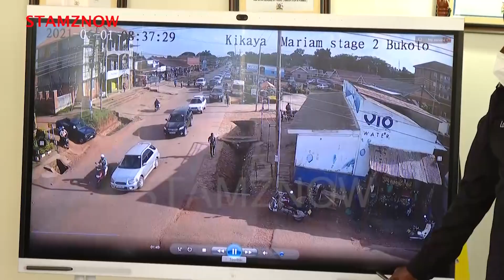HOW GEN LOKECH & HIS MASKED MEN SELECTED & MAINTAINED A BIRD'S EYE VIEW ON KATUMBA WAMALA ATTACKERS